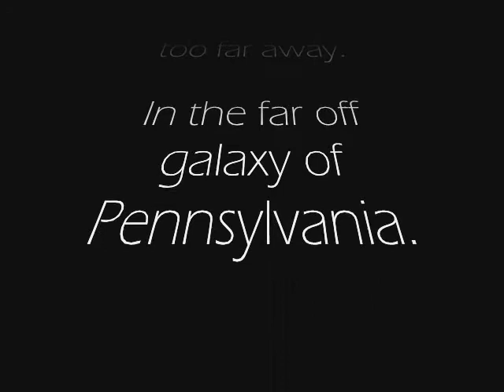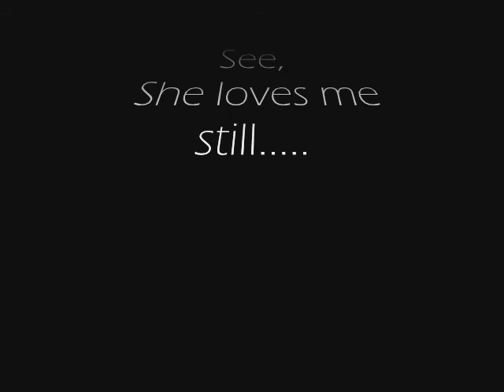Scaring My Grandmother Part 5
old video from my old account